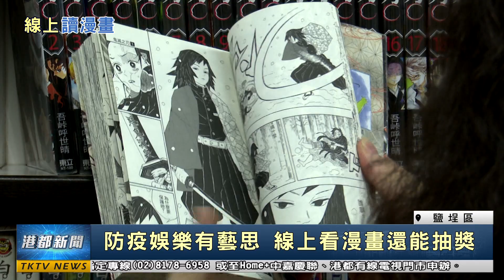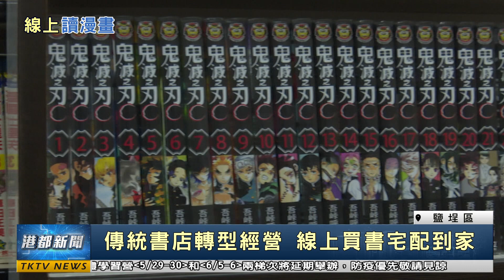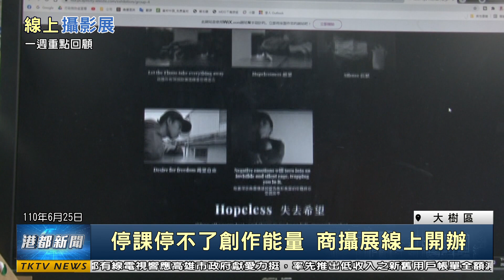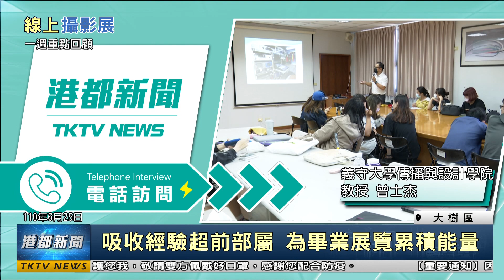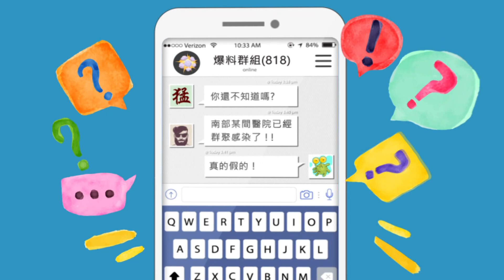【港都新聞】|1100626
0:00 開場
00:15 強降雨夜襲高雄 多車受困警消助推排除
02:35 農業局推蔬果箱 主打新鮮超值免運費
04:30 獨立書店線上同樂 開辦講座導讀漫畫
07:18 一週新聞回顧
07:28 菜市場不當破口！自創防疫自動消毒通道
09:34 豪雨不斷土質鬆軟 路樹恐倒塌民眾小心
11:18 神明E化服務 線上也能收驚加持得保庇
13:12 跟著老師動一動 富民長青推線上課程
16:03 學校以3D列印製口罩減壓帶 貼心捐醫護
18:51 停課停不了創作能量 商攝展線上開辦
21:52 生活訊息
23:20 END